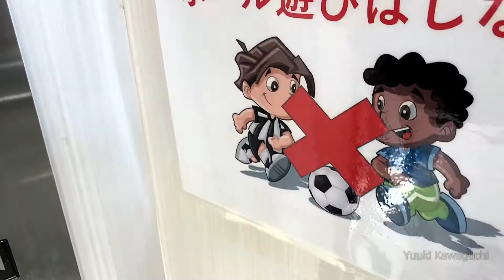須磨パティオ付近にあるエレベーター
前回撮影したときはアナウンスがミュートでした。

メーカー: 三菱
用途: 乗用
停止階: 1,2,3
定員: 11名
積載: 750kg
アナウンス: あり
車椅子操作盤: あり